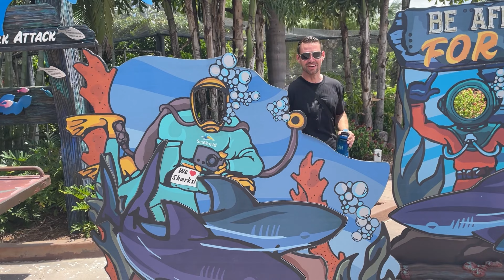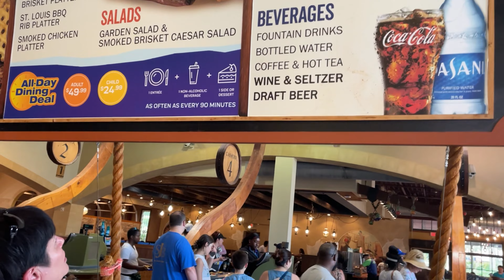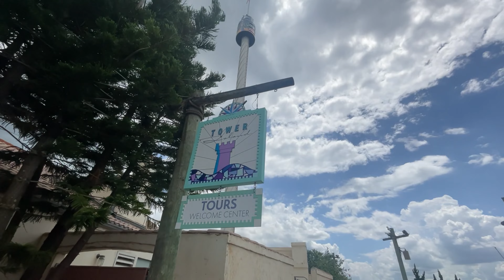FLORIDA MEGA TRIP DAY 12 - SEAWORLD VLOG !!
SOME OF MY FAVOURITE RIDES IN ORLANDO 😍 ... ON DAY 12 OF OUR FLORIDA MEGA TRIP WE SPEND THE DAY AT SEAWORLD!

Watch now as me and the gang spend the day at Seaworld! This is no doubt up there with one of my favourite parks in Orlando. It never gets extremely busy, has some of the best rides around and a nice chilled vibe!

We take you along on all the rides with us, which include a first ever ride on Ice Breaker! The guys have never been on Infinity Falls either, which turns out to be an amazing but surprising ride for them 😂💦

Amazing rides, good atmosphere and good times!  ENJOY!